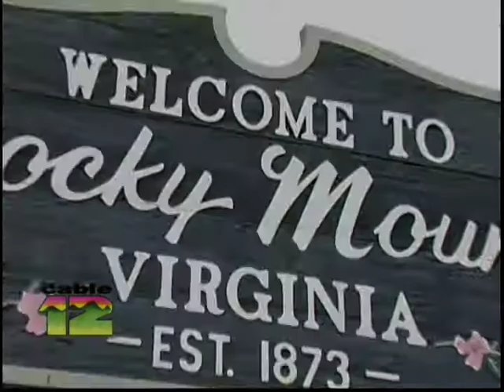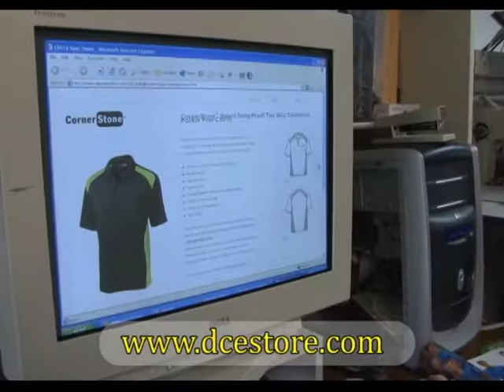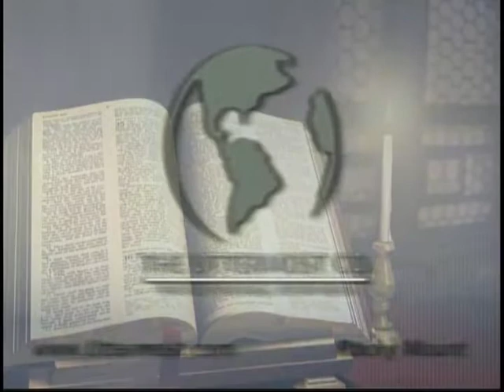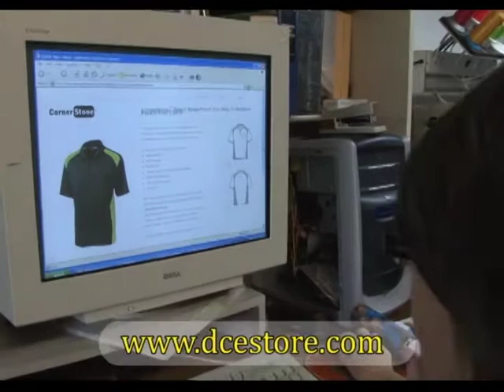Rise and Shine 4/4/17 - Boones Mill Elementary